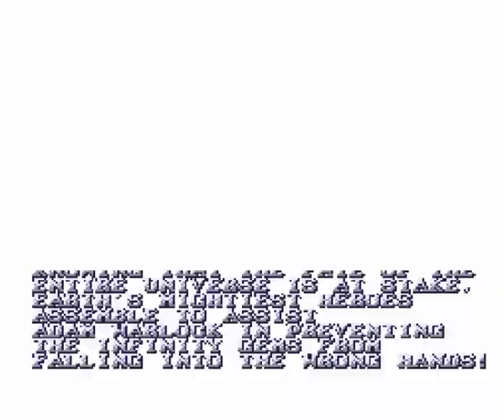Marvel Super Heroes - War of The Gems: SNES - Playthrough 05/ Hulk only/ No Damage (mdX)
[04:20] STAGE: THE AMAZON RIVER BASIN;
Location: central region of South America;
SubBoss: E.Hawkeye x3;
Boss: E. Wolverine;
Infinite Gem 1/6: Reality Gem//

[09:05] STAGE: DR. DOOM'S CASTLE
Location: Latveria;
SubBoss: Special Doombot;
Boss: Dr.Doom;
Infinite Gem 2/6: Time Gem//

[13:25] STAGE: THE BOSTON AQUARIUM;
Location: Eastern Area of North America;
SubBoss: E.Vision;
Boss: E.Ironman x2//

[17:40] STAGE: ALASKA;
Location: Northern region of North America;
SubBoss: E.Puck X3;
Boss: E.Sasquatch//

[22:00] STAGE: BATTLESHIP BASE;
Location: Space;
SubBoss: Spacecraft Core;
Boss: Magus;
Infinite Gem 3/6: Power Gem//

[27:10] STAGE: EGYPT
Location: North of Africa;
SubBoss: Sphinx;
Boss: E.Hulk;
Infinite Gem 4/6: Soul Gem//

[31:40] STAGE: ABANDONED MINING COMPLEX;
Location: Arizona;
Boss: E.Daredevil;
Infinite Gem 5/6: Space Gem//

[35:25] STAGE: ASTEROID BELT;
Location: Space Graveyard;
SubBoss: Dr.Doom;
Boss: Black Heart;
Infinite Gen 5/6: Space Gem//

[38:25] STAGE: MOUNT VESUVIUS
Location: Italy;
SubBoss: E.Silver Surfer;
Boss: E.Thing//

[42:45] FINAL STAGE: THANOS'S SHRINE
Boss: Nebula;
Final Boss: Thanos
Infinity Gem 6/6: Mind Gem//